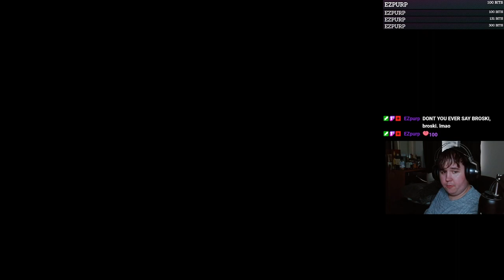Qrowfo plays Sekiro: Shadows Die Twice pt 23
Qrowfo felt like being a cool ninja warior, so here we are. I'mma be stylin' on all them boiz.